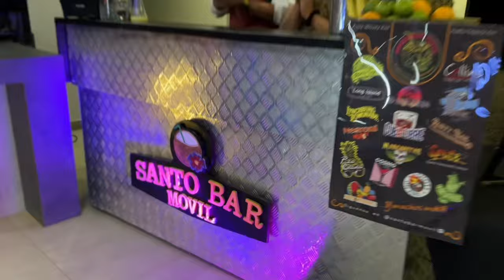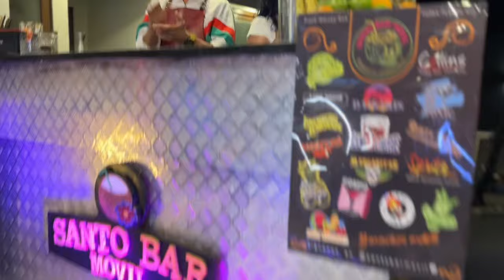MAXSTAGE | CHICO SOUND "ANTES DE LA FAMA VENDÍA JUGUETES ERÓTICOS"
Invitados: @chris.saraviaofficial